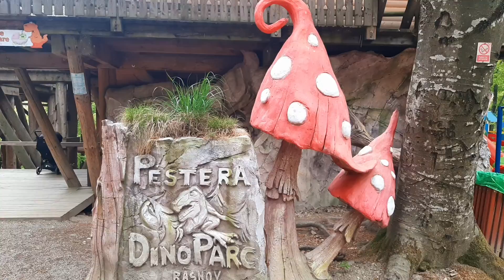Plimbare prin Dino Parc!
CEL MAI SPECTACULOS  PARC CU DINOZAURI# DINOPARC